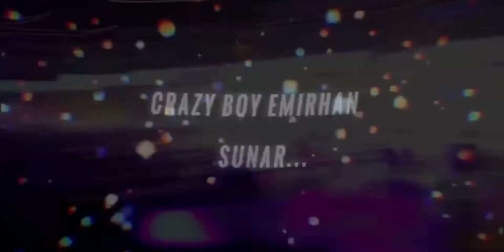Ekip İle Konvoy #3 🔴 Kilometre Cimrileri ! 🔴 Cargo Simulatör 2021 Önemli Bilgi ! 🔴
Selam Dostum Öyle Bakmada Daha Fazla Güncelleme Hakkında Bilgi Almak İçin Hemen İzle !

cargo simulator 2019 türkiye apk hile indir android oyun club
cargo simulator 2019 türkiye apk hile en son sürüm
cargo simulator 2019 türkiye hile apk android oyun club
cargo simulator 2019 türkiye hile 1.61
cargo simulator 2019 türkiye hile apk oyun indir club
cargo simulator 2019 türkiye para hilesi android oyun club
cargo simulator 2019 türkiye para hilesi apk hane
cargo simulator 2019 türkiye para hilesi nasıl yapılır
cargo simulator 2019 türkiye para apk
cargo simulator 2019 türkiye para hile android oyun club
cargo simulator 2019 türkiye para
cargo simulator 2019 türkiye para hilesi toprak koç
cargo simulator 2019 türkiye retarder ne işe yarar
cargo simulator 2019 türkiye retarder